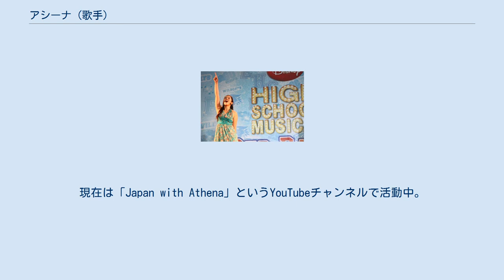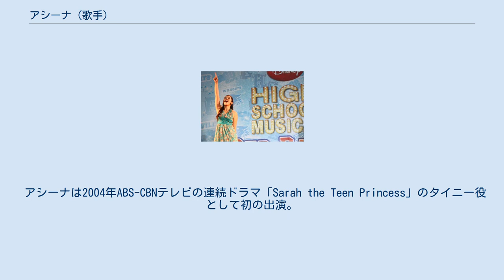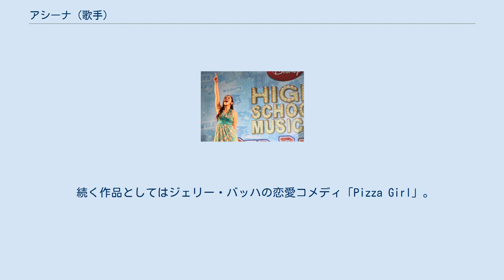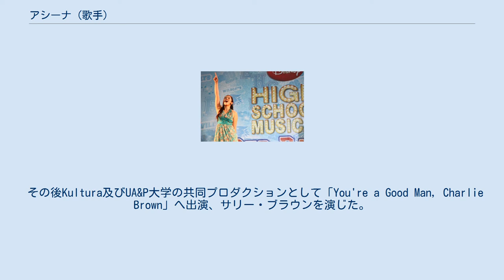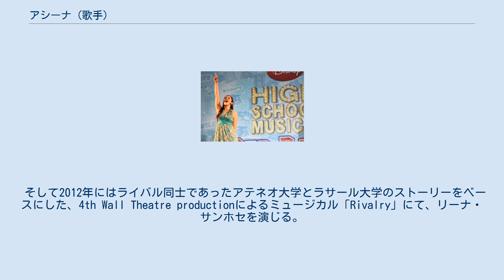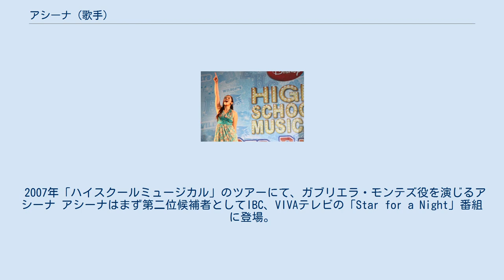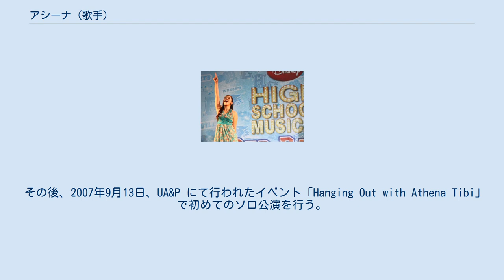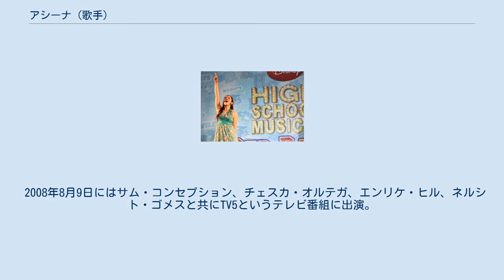アシーナ (歌手)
アシーナ・ティビ（英: Athena Tibi、1988年12月2日 - ）は、フィリピンの歌手、映画及び舞台女優。
フィリピンのマニラに生まれ、日本の埼玉県にて育った。
現在は「Japan with Athena」というYouTubeチャンネルで活動中。
 2009年のポール・ソリアノ監督映画『A Journey Home』、クリスティーン・サントス役で有名になった。
またフィリピンでの、ハイメ・デル・ムンド、エド・ガチャリアン共同演出による、ハイメ・デル・ムンド、エド・ガチャリアン共同演出による、アテネオ大学とラサール大学の出来事をベースにした4th Wall Theatre productionのミュジーカル「RIVALRY」にてリーナ・サンホセ役としても登場している。
日本でのデビューライブは2012年11月18日。
 アシーナはフィリピンのマニラに生まれたが、3歳の時に父親の仕事の都合で日本に移住した。
彼女は埼玉県越谷市に育ち、10歳の時にマニラに戻った。
このため日本語・英語・タガログ語の3カ国語を話す。
 St. Paul College Pasig高校に通い、パシグにあるLa Consolacion Collegeに進学。
University of Asia and the Pacificにて経営学を学び、2009年にマニラのパシッグのオルティガスセンターに位置する私立大学に進学した。
 アシーナは2004年ABS-CBNテレビの連続ドラマ「Sarah the Teen Princess」のタイニー役として初の出演。
サラ・ヘロニモの演じる主人公の友達役であった。
次に2004年マック・アレハンドレ監督による、マーズ・ラヴェロによって作られた映画「Lastikman」のクリスティー役。
マーク・バウティスタによって演じられた、天然ゴムの木によってパワーを得たスーパーヒーローがいじめに戦い、サラ・ヘロニモ演じる、彼の愛するララの心をいかに射止めるかというストーリーであった。
 さらに2006年アシーナはジョアキム・エミリオ・アントニオによる「ガブリエル」においてガブリエル姫を演じる。
このアシーナ出演作において、パランカアワードOne-Act Play賞第二位が贈られた。
 2007年には舞台やミュージカルでの主演を重ねる。
オスカー・ワイルドの「真面目が肝心」にてセシリー・カルデュー役、「The Girl Who Was Plugged In」での P.Burke役、さらに「ハイスクールミュージカル」では俳優サム・コンセプションとの共演で、シャーペイ・エヴァンス役を演じた。
 続く作品としてはジェリー・バッハの恋愛コメディ「Pizza Girl」。
この映画は2008年6月に初上映された。
 2009年アシーナはジョエム・バスコン、またトニー・ゴンザガと共にポール・ソリアノの「A Journey Home」に出演。
「許すこと、家族の団結、そして道徳的価値の支持を中心的テーマに持った、触発されるインディー映画」と評された映画の中で、アシーナはクリスティーン役を演じた。
 母親の死後、離別していた父親に引き取られた2人の子供たちの一人で、戻ってきた父親により順応し関係を再構築しようとする役柄であった。
初上映は2009年10月3日、オルティガスセンターのSMメガモールにて行われた。
 その後Kultura及びUA&P大学の共同プロダクションとして「You're a Good Man, Charlie Brown」へ出演、サリー・ブラウンを演じた。
2010年1月並びに2月、アヤラ・アラバングにおけるインシュラーライフ公会堂でのことであった。
 2011年アシーナはVIVAテレビの番組「The Daily Top 5」に、ニッキー・バコロド、バービー・サルバドールと共にVIVAエンターテイメント所属アーティストによる司会者の一人として登場した。
 そして2012年にはライバル同士であったアテネオ大学とラサール大学のストーリーをベースにした、4th Wall Theatre productionによるミュージカル「Rivalry」にて、リーナ・サンホセを演じる。
フィリピンスター新聞において「フィリピン人俳優たちは生来から才能あふれる歌手たちばかりだが、特筆すべきは主役の女性歌手の声が若き日のレア・サロンガを思い起こさせたことだ」と評されるなど、満場一致で数多くの好意的な論評...